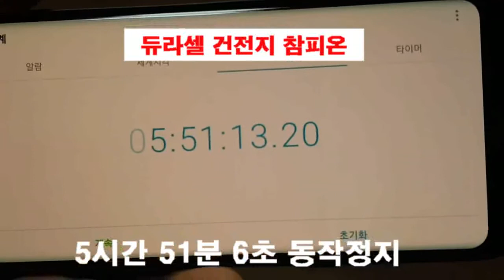건전지 성능 비교테스트 Performance test video by battery AA alkaline manufacturer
건전지 AA 성능테스트
에너자이저,벡셀건전지,로켓트건전지,듀라셀건전지
과연 참피온은 ??